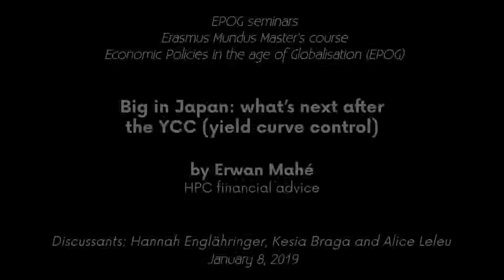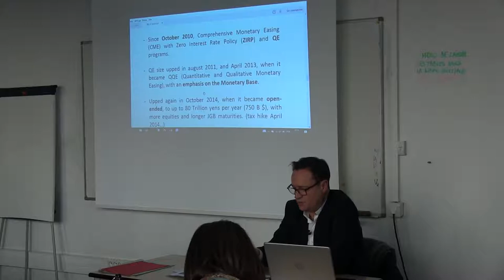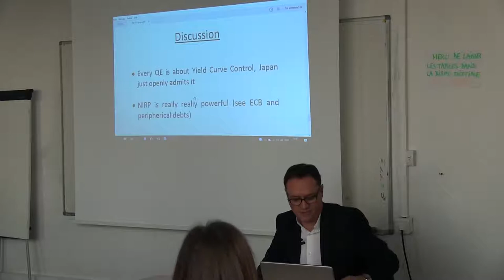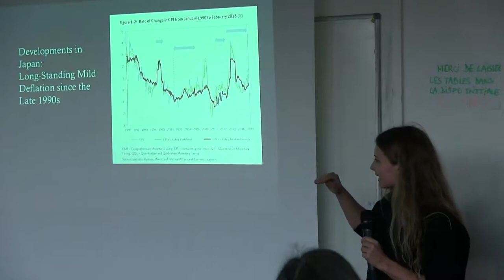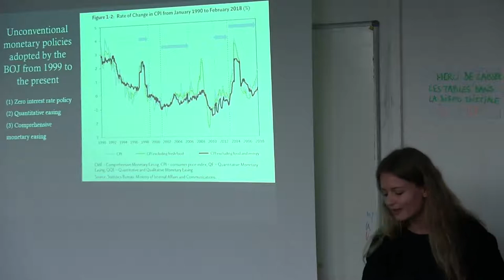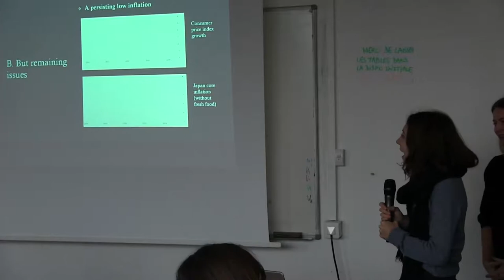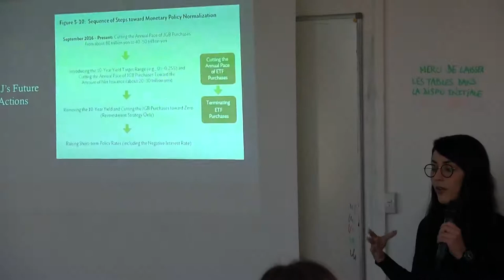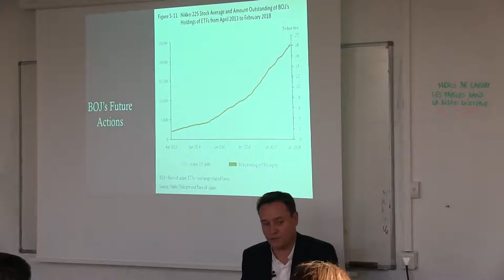EPOG seminar #168: Erwan MAHÉ – Big in Japan: what’s next after the YCC (yield curve control)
EPOG seminar #168 – Erwan Mahé

"Big in Japan: what’s next after the YCC (yield curve control)"

Speaker: Erwan Mahé, HPC Financial advice
Discussants: Hannah Englähringer, Kesia Braga and Alice Leleu

Tuesday, January 8, 2019, 14:00-16:30.